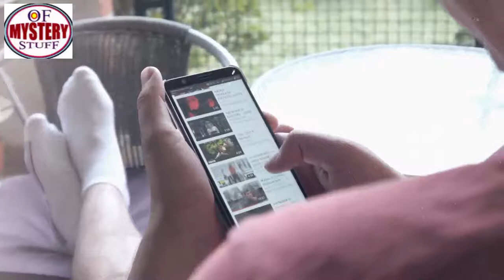This Suspicious Dad Spies on His Daughter’s Classes, What He Discovered Shocked Him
Strangest Strangest Abandoned Places This Suspicious Dad Spies on His Daughter’s Classes, What He Discovered Shocked Him

Unsolved
mysteries
Unsolved mysteries
mysteries unsolved
Mystery
mystery
mystery box
mystery package
mystery shopping
mystery of the disappearance of cody dial
mystery ke
mystery girls
mystery of love
mystery movie
mystery music
mystery queen
mystery,
martin mystery
adventure mystery
martin mystery
mystery movies
mathematical mystery tour
mystery
mystery leopard
sharkboy mystery mission,
sprmysteryman
mysterymanplayz
mystery 13
mystery esc
mystery  be cool scooby doo,
mystery skulls
battlefield  mystery
anime ep mystery
mystery meat
mystery girl
world warmystery
mystery roblox
mystery decals
sims  mystery
murderer mystery
mystery decals in a row
3 mystery riddles
mystery lane berwick maine
mystery decals
mystery eggs
sims mystery
stuff
stuff dog
stuffing box
assembly drawing
stuff for free
stuffed
stuffing
stuffed burger
stuffy nose
stuffed animals
stuff again
stuff with scout fly
staff academy
psn stuff
random stuff
mcpe stuff,
minecraft stuff,
hero stuff
staff 13,
staff mineplex,
staff griefed,
bk staff
the ghost
the best
the canterville
 ghost class

abandoned places
abandoned places in kentucky
abandoned oregon
abandoned places in oregon
200 years of varnish removed from a painting
abandoned places in south carolina
abandoned
abandoned chicago
abandoned illinois
abandoned chicag
oregon abandoned places
2122 north clark street
abandoned ohio
synagogue tunnel
abandoned places in illinois
nephilim